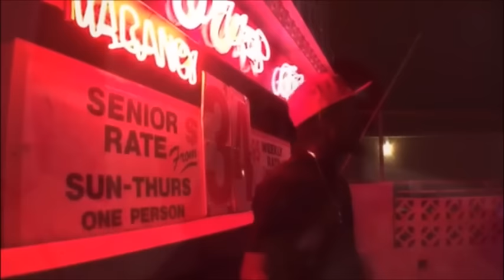RICK CIDDY - GAMECHANGER (OFFICIAL VIDEO) PRODUCED BY: TAZ TAYLOR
NO FAME THE MIXTAPE!! 5p'S ENTERTAINMENT